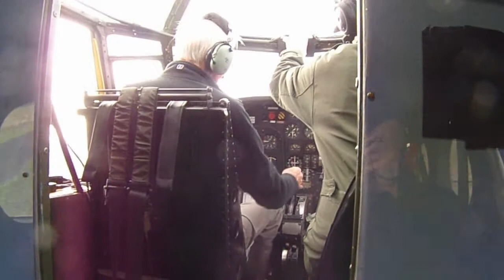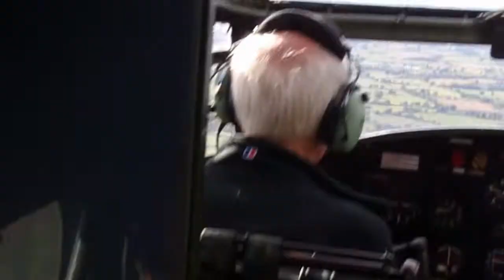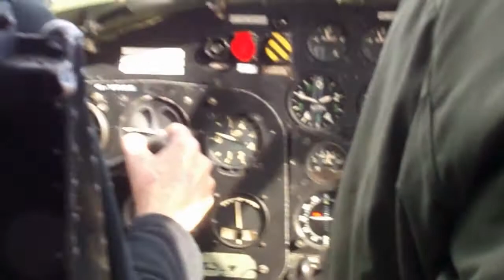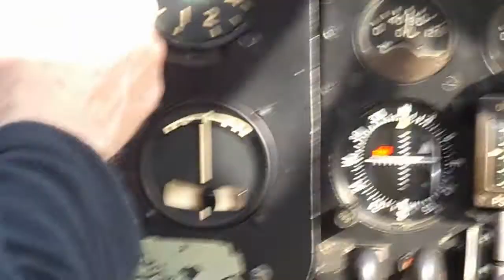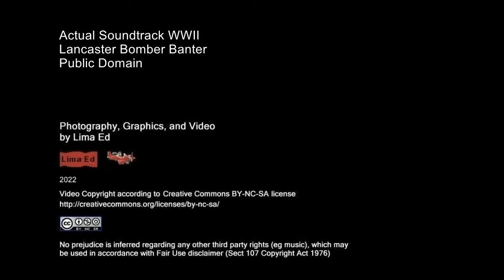Anson WD413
Thanks to Glenn and his mate at Fly the Dream, Sleap airfield, Shropshire, for this jolly up to Oswestry and back. Lima Ed, Sepy 2022

History of Avro Anson WD413

When the Anson went into operation in February 1936 it was the first RAF aircraft to feature retractable undercarriage,
though its fabric covering and simple systems were already outdated. It was this obsolescence that relegated it to the
role of trainer and perversely brought about its enormous success. By the end of production in 1952, over 11,000 had been built.

The last Ansons to serve were used by the Royal Afghan Air Force, which withdrew them from service in 1972.

WD413 was built by A V Roe and Company at Yeadon, West Yorkshire in 1950.

Originally registered 'WD413', this aircraft was delivered to the Royal Air Force as one of 252 T21 navigational trainers
ordered in the 1950s, initially entering service with No.1 Basic Air Navigation School at RAF Hamble, Hampshire. It was
later converted to passenger transport configuration and re-designated C21.

During its time with the RAF, 'WD413' served with both Bomber Command Communications Flight at RAF Booker,
Buckinghamshire and Fighter Command Communications Flight at RAF Bovington, Hertfordshire before being allocated
to 23 Maintenance Unit at RAF Aldergrove in Northern Ireland in March 1965.

In 1977, it was finally deemed surplus to requirements and in December of that year was purchased by Mr G M Fraser of
Castle Donington, Nottinghamshire. The aircraft was registered 'G-BFIR' and the permit to fly was issued on 14th July 1978.
The Anson then spent the next 11 years participating regularly at air shows throughout the UK.

( There followed several incidents and periods of inservicable storage )

In July 1996, it arrived at the Aircraft Restoration Company's facility at Duxford, where work was carried out to allow the
issue of a new Permit to Fly. It was repainted in a silver RAF colour scheme and flown to Coventry on 17th February 1998
by its new owner, Mike Collett. The aircraft was reregistered to Air Atlantique as 'G-VROE' on 3rd March 1998.

WD413/GVROE passed to it's current owner on 21 March 2017. It is believed to be the last ex RAF airworthy T21
and is based at Sleap airfield in Shropshire

Source: Various